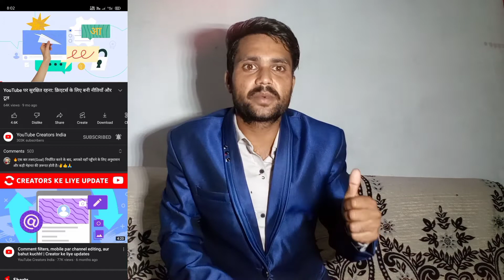🎭Subscriber Ke naam per ||👾 YouTube mein purane youtuber kar Rahe bahut bada scam 🎭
Video editor
Inshot App

Music
Original voice